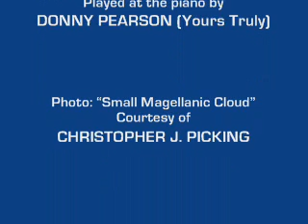Antonio Molina's Hating Gabi (Midnight), piano by Donny P.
Recorded in 2006, please see photo & music credits at the end of the video clip.

Antonio Molina's Hating Gabi (Midnight)